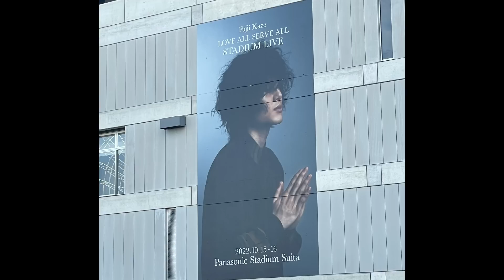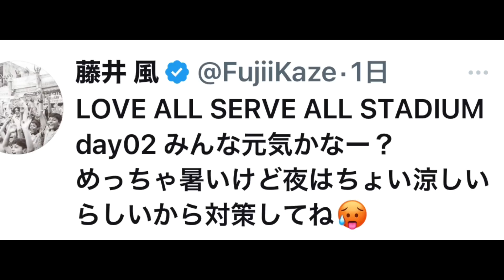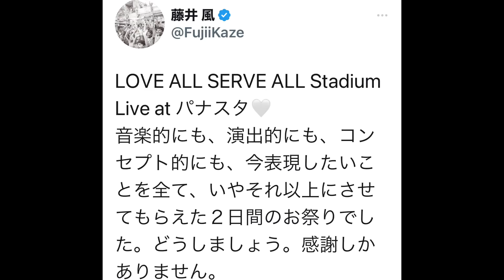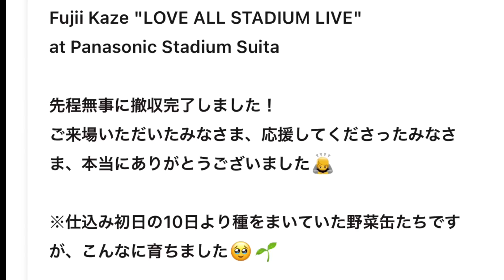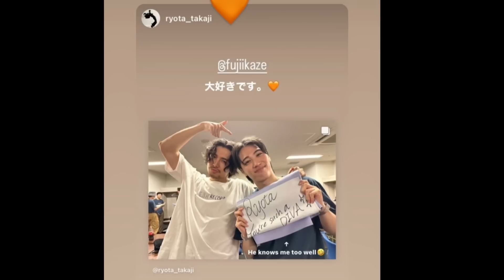藤井風 さんのパナスタLiveレポ⭐︎記憶がまだあるうちに。。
虹子です。

終わりましたねー“風の秋まつり”
10/16に行かせていただいた私、まだホワホワしてます。

支離滅裂ですがちょっとライブのレポをしてみました。

明日のLive配信で皆さんと色々共有できたらなと思ってます。
是非お越しくださいね♪

︎オンラインサロン『虹子クラブ』始めました

虹子のくだらない日常Vlogです笑

“感動は日常に散りばめられている”

Stand. fmラジオ
「虹子の“毎日をhappyに生きるヒント♪」
◎毎月14日にメンバーシップ限定で無料一斉ヒーリングを行なってます

410,000回再生ありがとうございます！